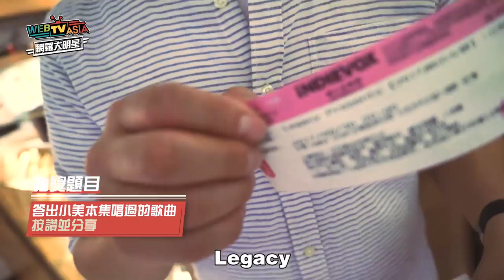WebTVAsia 網羅大明星 #20【江美琪】即興與王宏恩合唱暖心神曲 就是要來療癒你！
【看節目送你】江美琪
溫馨提醒～門票已經售完，買不到囉！

主持人 羅文裕 WING、王宏恩 Biung